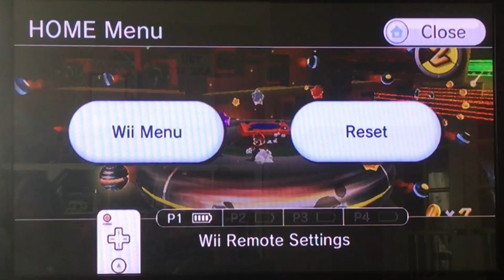3 stars one edisode Super Mario Galaxy 12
My mom walked in thought i was in a call SCORE